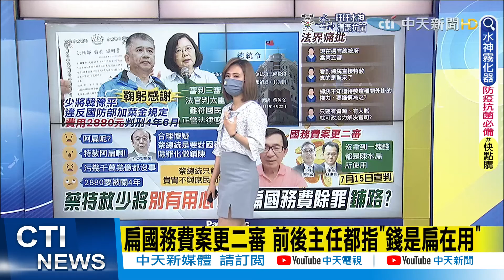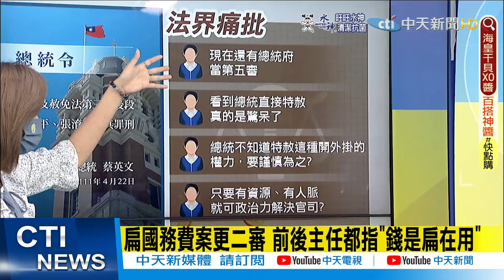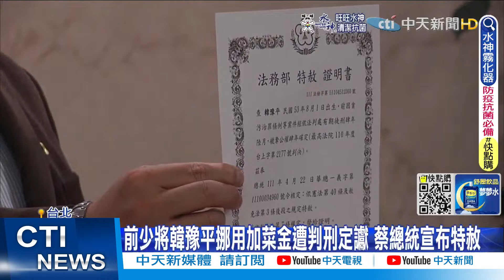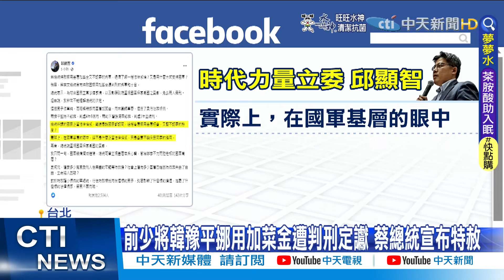【每日必看】蔡特赦2國軍 法界批:指導審判?總統府當第五審?｜扁國務費案更二審 前後主任都指"錢是扁在用"@中天新聞CtiNews 20220423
00:00 蔡特赦2國軍 法界批:指導審判?總統府當第五審?
02:19 扁國務費案更二審 前後主任都指"錢是扁在用"
04:27 前少將韓豫平挪用加菜金遭判刑定讞 蔡總統宣布特赦